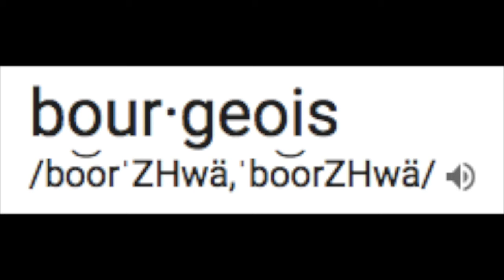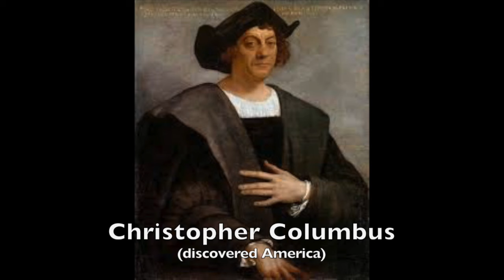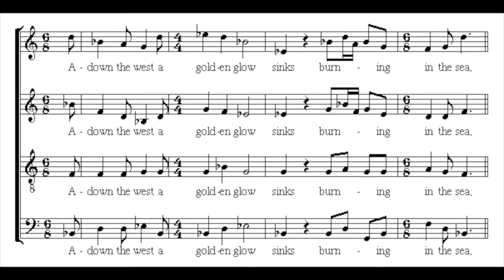Renaissance Music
The Renaissance spanned from 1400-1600 A.D. and brought with it immense change, secular music, and really difficult French words.